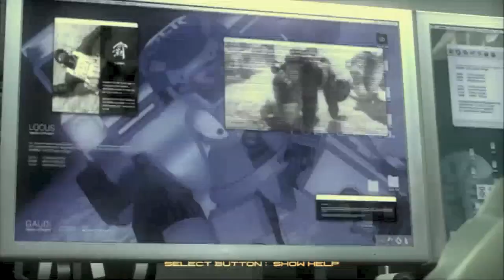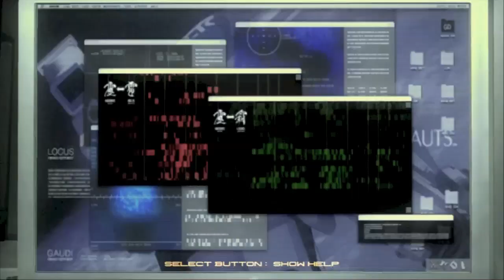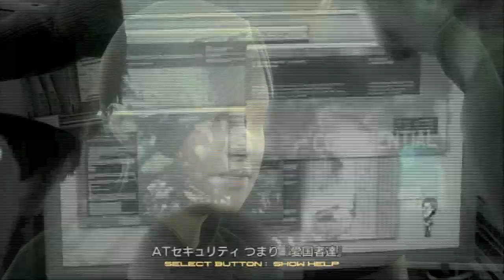#037 メタルギアソリッド4 ACT3 ミッションブリーフィング1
南米にてナオミを救出したが、雷電が重傷を負ってしまった。ノーマッドにて次なる目的地へと向かっていた...